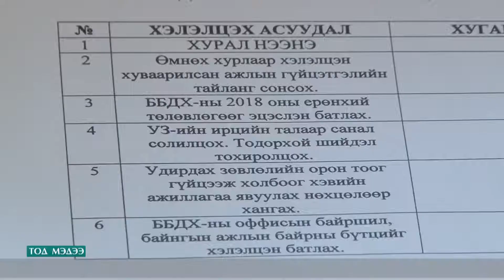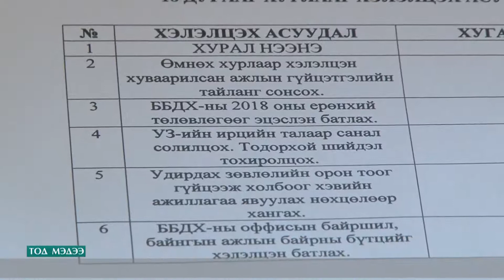БАЯЛАГ БҮТЭЭГЧДИЙГ ДЭМЖИХ ХОЛБООНЫ УДИРДАХ ЗӨВЛӨЛИЙН ЭЭЛЖИТ ХУРАЛ БОЛЛОО.